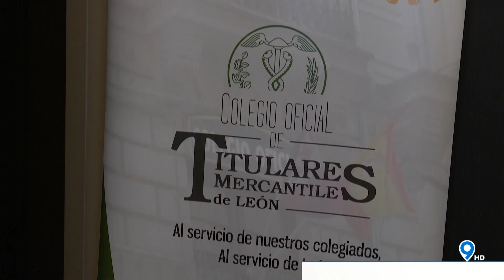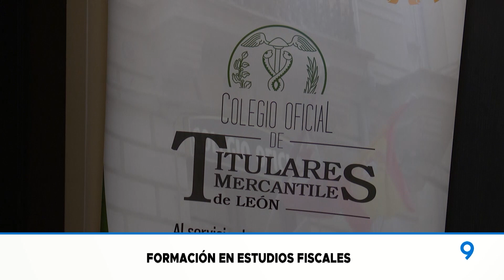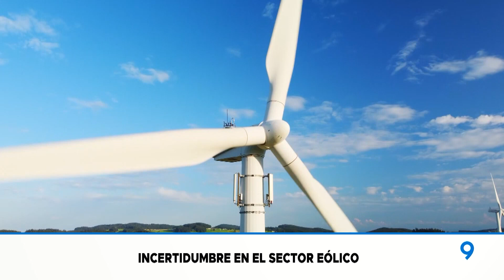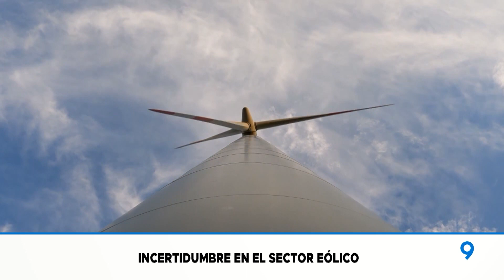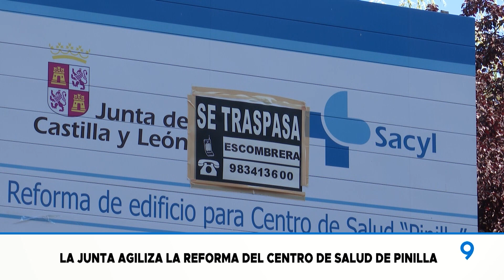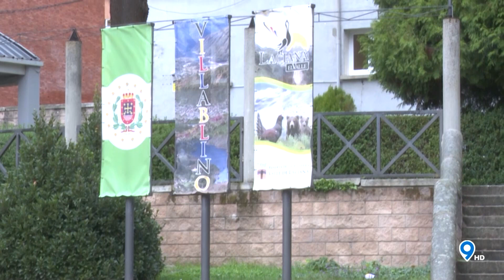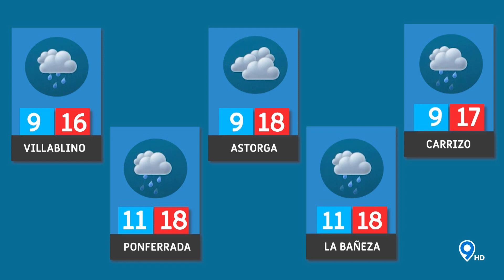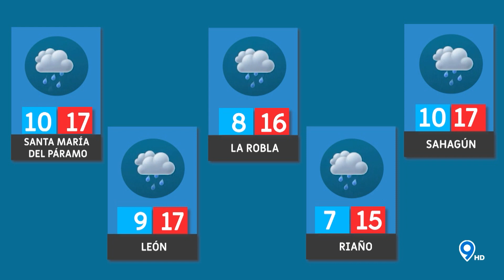📌 9 NOTICIAS 🔵 10 11 23